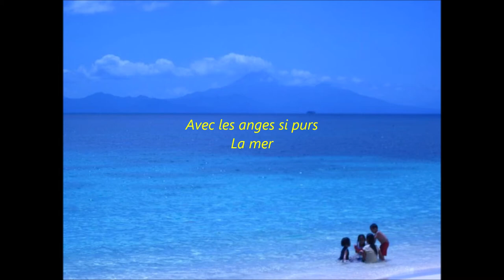La Mer (Beyond the Sea) by Jean Sablon - Music Composition & Lyrics by Sir Charles Trenet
La Mer (Beyond the Sea) sang by French singer Jean Sablon, lyrics written and song composed by a French composer Charles Trenet. La Mer is one of my best loved timeless classic song. This song always gives me that feeling of Tranquility and I always look back to those times when I go to the beach which is just a bicycle ride from our house and you can see a beautiful scenic view of a Sunset in the beach with this song in mind.

I love Music and Photography. The photos that I used in my favorite selections of music are taken by myself in our province. Hope you like my video.

Note: The first song video with the same song title La Mer that I uploaded years ago I deleted due to to a comment made by a gentleman friend in YouTube which I agreed upon in which it was a correction of the real artist who composed and put lyrics to the song La Mer (French language lyrics).  I am now re-uploading this beautiful song La Mer with a the correct video info. I want to Thank You to my viewer who corrected my video with the right information.